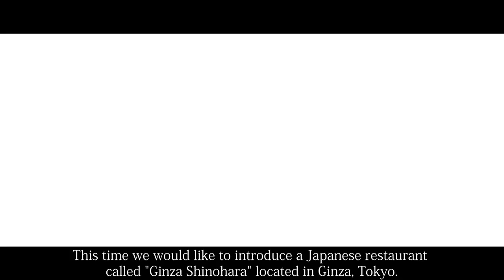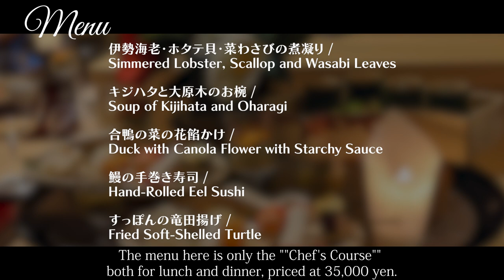【Japanese food】$283 The best Japanese restaurant in Japan「銀座しのはら」2 Michelin star【in Toko】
▼detail
00:00 Opening
00:14 Location
00:44 Shop Detail
01:24 Menu
02:05 [1item]Simmered Lobster, Scallop and Wasabi Leaves
02:46 [2item]Soup of Kijihata and Oharagi
03:15 [3item]Duck with Canola Flower with Starchy Sauce
03:41 [4item]Hand-Rolled Eel Sushi
04:13 [5item]Fried Soft-Shelled Turtle
04:48 [6item]Japanese Pufferfish Milt
05:17 [7item]Hanamatsuri
06:02 [8item]Nigiri of Spanish Mackerel
06:39 [9item]Grilled Young Ayu Fish
07:14 [10item]Tuna Roll
07:44 [11item]Deep-Fried Pufferfish
08:10 [12item]Hot Pot with Sea Bream, Clam and Turnip
09:00 [13item]Hida Beef Steak
09:28 [14item]Rice Cooked with Beans
10:14 [15item]Sakuramochi
10:58 Summary/Impression

▼Itadakimasu JAPAN
【Official】LINE

Ginza Shinohara（銀座 しのはら）

・Genre
Japanese food

・Store location
Habiul Ginza 2 B1, 2-8-17 Ginza, Chuo-ku, Tokyo, Japan

・Business hours
Mon-Sat, days before holidays, holidays
17:00-23:00

・Regular holiday
Sunday

・Budget
Dinner  $283〜$354

・Language
Japanese

・Admission restriction
※Family OK.
※Friend OK.
※Partner OK.